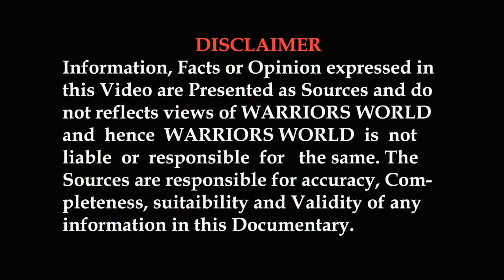India will get capability to make next generation fighter jets with Saab’s Gripen